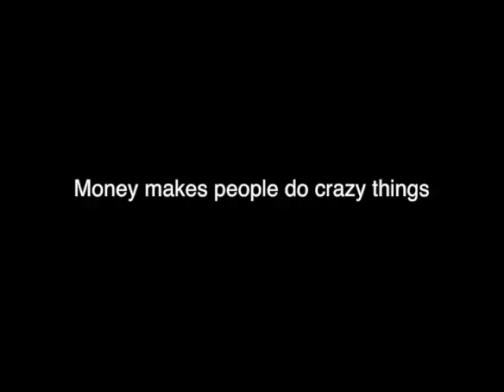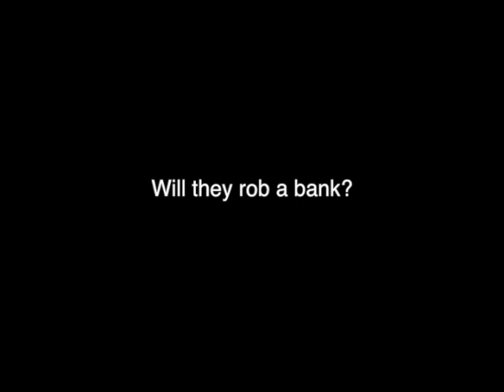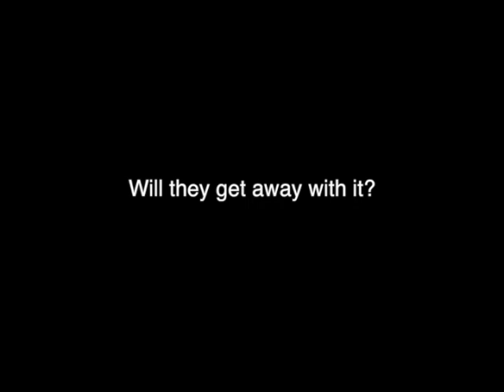Hold Up Trailer Jeff Berger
This video is the Hold Up Movie Trailer